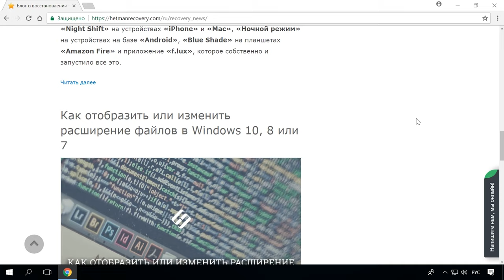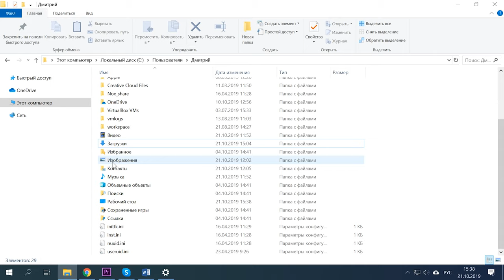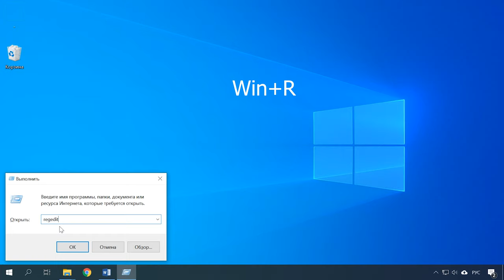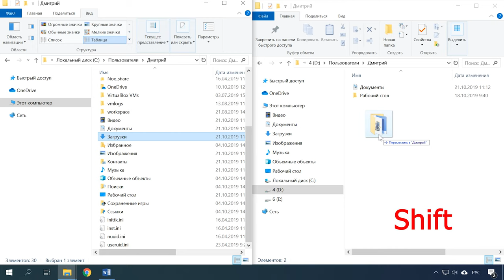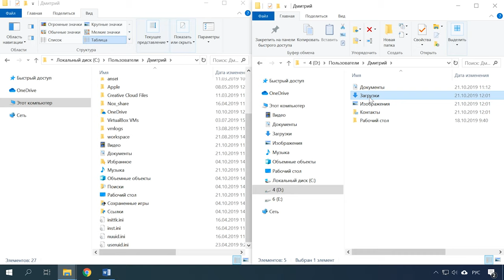Как перенести папку Загрузки, Документы, Изображения, Рабочий стол на другой диск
👍 Смотрите как перенести папки Загрузки, Документы и Рабочий стол на другой диск компьютера в операционной системе Windows.
Выполнить перенос системных папок пользователя не составит особого труда, но прежде чем делать перенос нужно понимать для чего это делается. Прежде вы должны понять целесообразность такого переноса.

Содержание:
00:00 - Вступление;
1:03 - Причины переноса папок пользователя
4:12 - Как перенести папку Документы на другой диск - способ 1
6:03 - Как перенести Рабочий стол на другой диск - способ 2
7:16 - Как переместить «Загрузки» на другой диск – способ 3

Как видите перенести открытые системные папки довольно просто и под силу даже начинающему пользователю. С помощью этих трех способов вы сможете перенести все доступные системные папки из профиля пользователя.

Другие видео